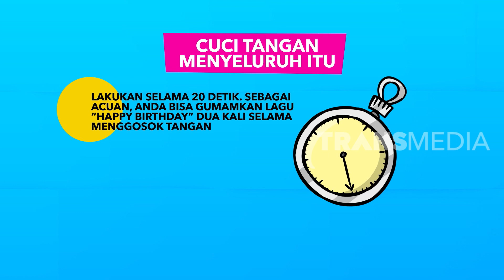Tips Agar Tidak Tertular Virus Corona | REDAKSI PAGI (05/02/20)